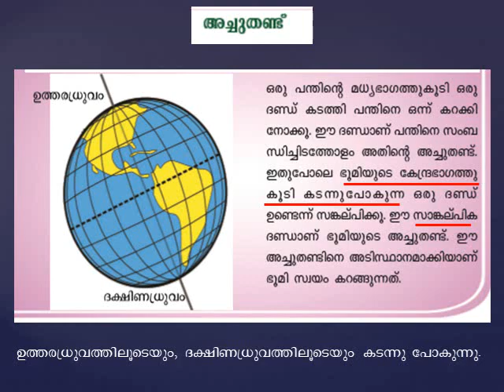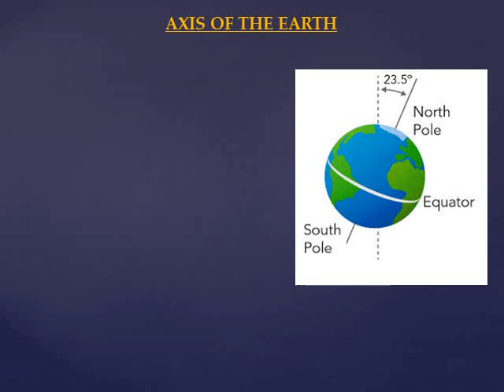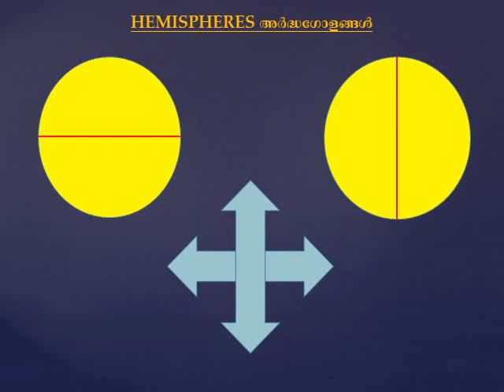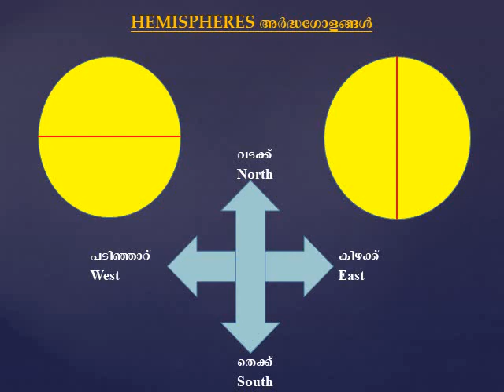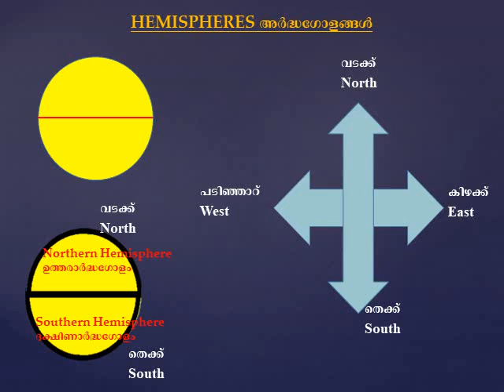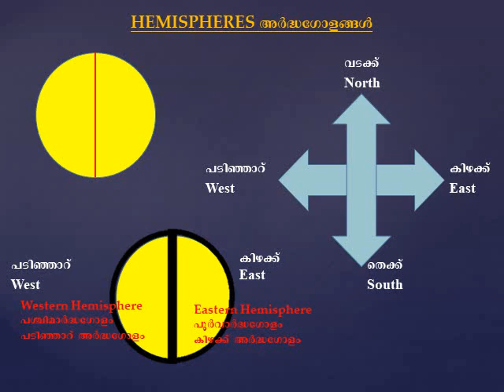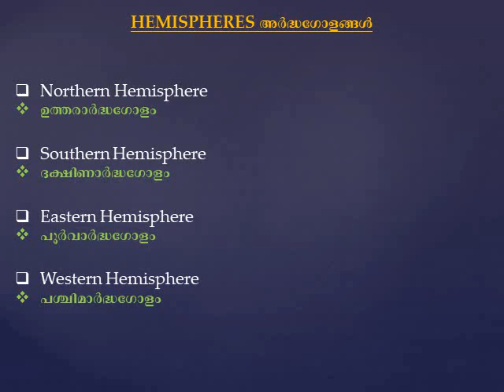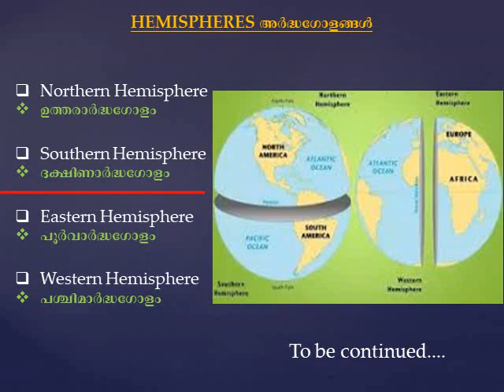Social Science Std6 Unit5 Part3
Standard 6
Social Science
Unit 5: Earth- Myth and Reality
Part 3: Axis of Earth, Hemispheres
Anjana N
CNNBHS, Cherpu
SCERT